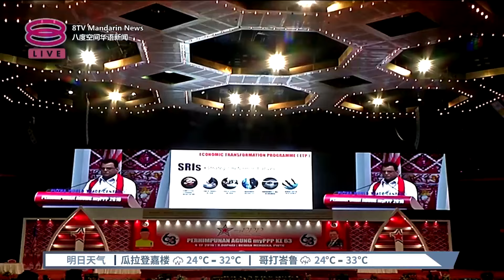人民进步党欲重投大家庭 国阵最高理事会将定夺【2024.09.01 八度空间华语新闻】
【人民进步党欲重投大家庭  国阵最高理事会将定夺】
关于人民进步党欲回归国阵的怀抱，副首相兼国阵主席拿督斯里阿末扎希没有一口回绝，反而给对方留下了希望的苗头。

【今日主播】叶剑锋 & 刘湘灵